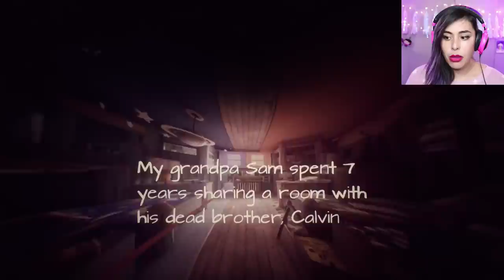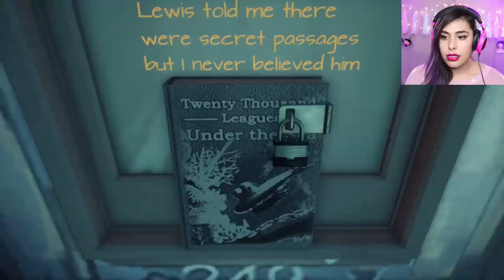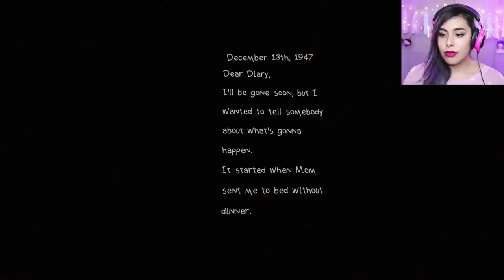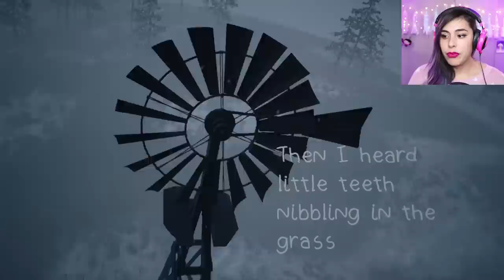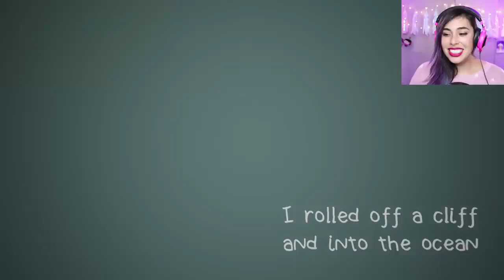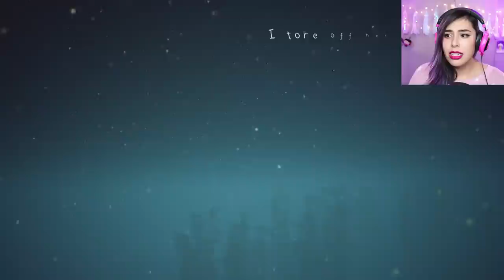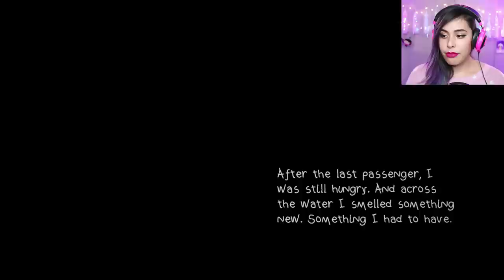I'M A MONSTER - What Remains of Edith Finch Ep. 1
Starting a brand new series after all the recommendations from you guys and GloomGames! This game is called: What Remains of Edith Finch! It's a collection of strange tales about a family in Washington state. As Edith, you’ll explore the colossal Finch house, searching for stories as she explores her family history and tries to figure out why she's the last one in her family left alive.

Hope you guys enjoyed the video and excited for the series!

Follow Cupquake!